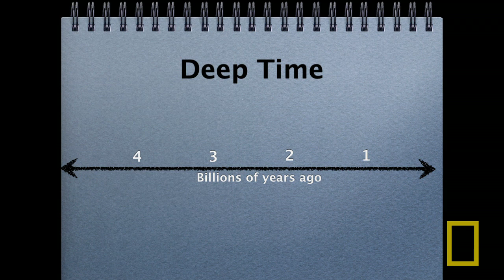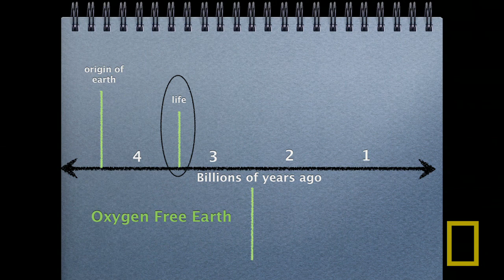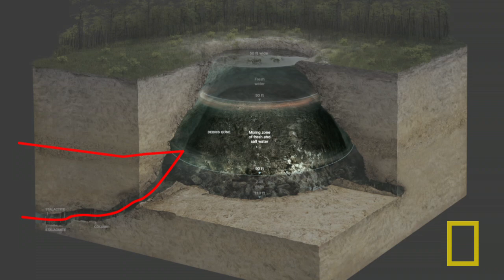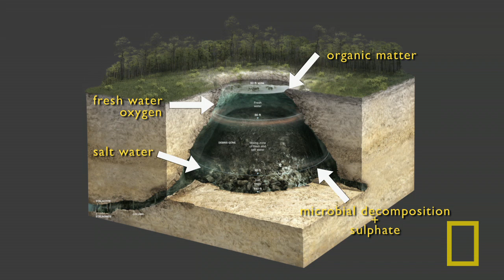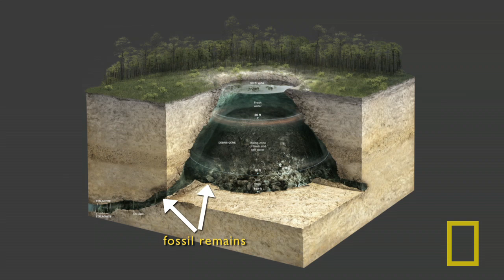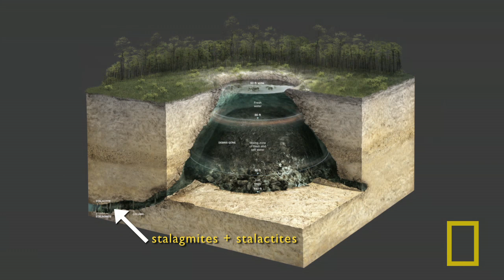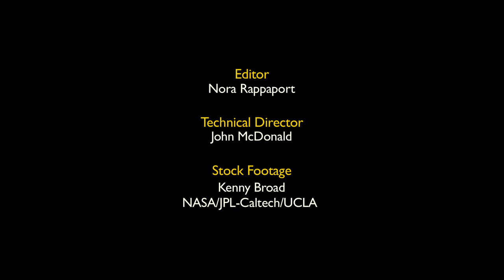Mapping the Unknown, Part 1: Kenny Broad and Blue Holes | Nat Geo Live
National Geographic's 2011 Explorer of the Year dives into a perilous submerged cave system known as the Blue Holes of the Bahamas in search of clues to evolution and climate change.